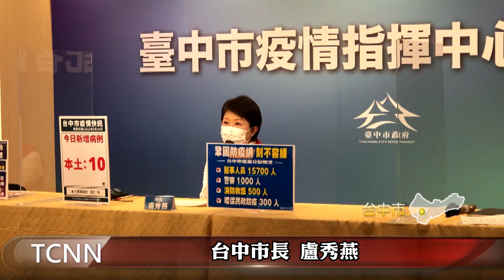台中1萬7500劑疫苗到貨 與病毒賽跑！-大台中新聞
為了加速鞏固防疫網，在中央配發台中市第二批數量1萬7500劑的疫苗一到貨，市長盧秀燕立刻指示，第一線防疫人員立即施打，優先分配醫護人員1萬5700劑、警察人員1000劑、消防救護人員500劑、環保及民政防疫人員300劑，也建請中央調配足夠疫苗，讓台中市所有醫護都能完成接種。  。「以上新聞可由top NEWS APP收看」